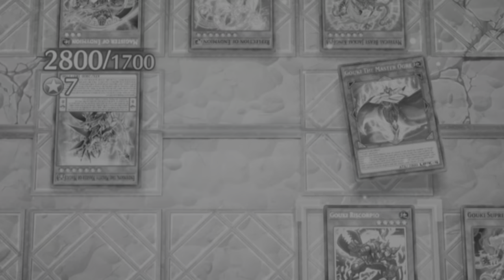Master Duel Memorial 18 THE INFERNO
Don't forget about the damage step